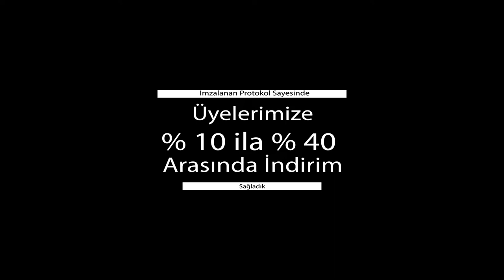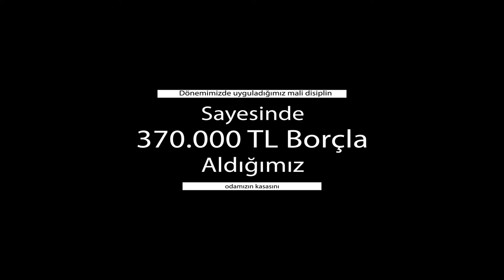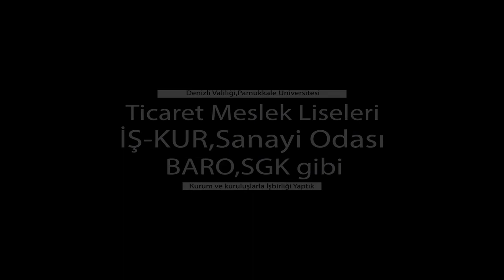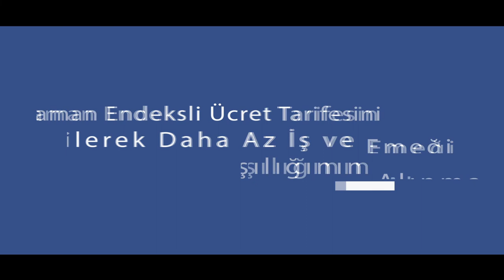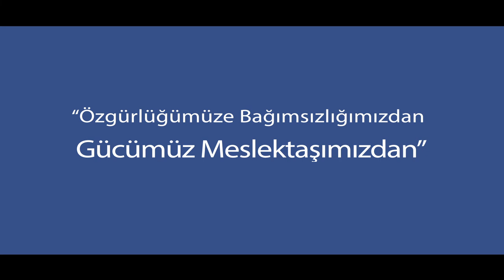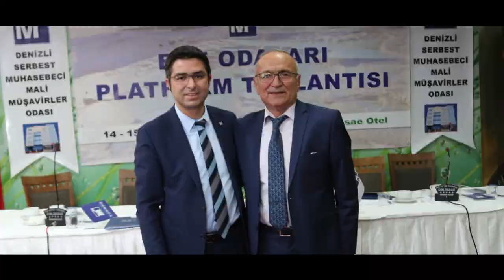Serbest Muhasebeciler Mali Müşavirler Odası Seçim Çalışması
Serbest Muhasebeciler Mali Müşavirler Odası seçimleri için hazırladığım neler yaptık ve neler yapacağız proje filmi
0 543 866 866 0